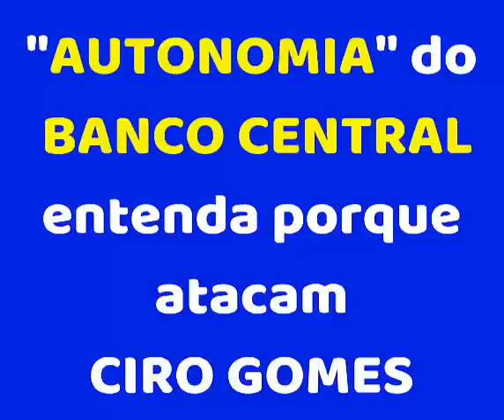Ciro Gomes, lucro dos bancos e Autonomia do Banco Central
Ciro Gomes fala a respeito da tal "Autonomia" do Banco Central que fazem no Brasil, entenda os motivos dos ataques.